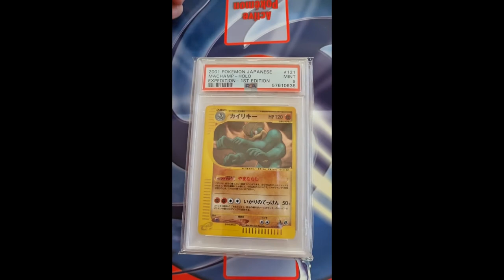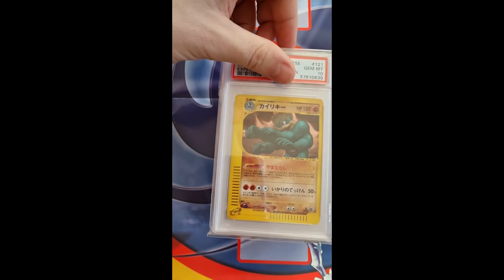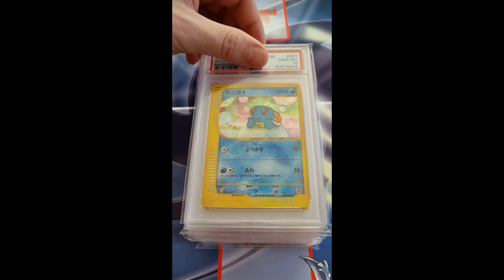Pokemon PSA - returns after 14 months (part 3) 💖💥🌈 🐸